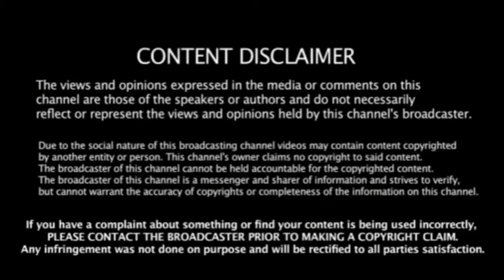महाशिवरात्रि इस बार किस दिन है? जानिए उसकी सम्पूर्ण पूजा विधि क्या है